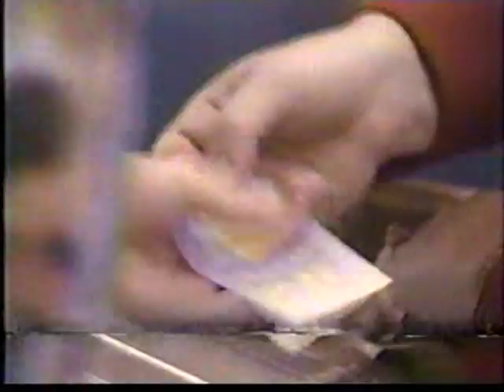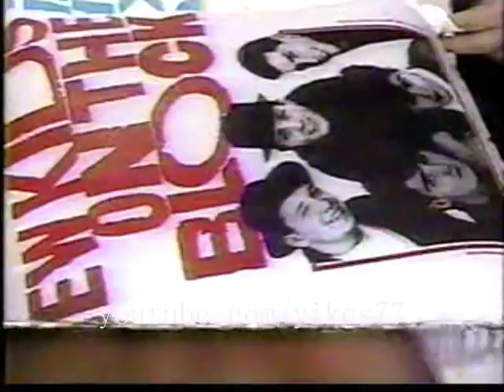NKOTB - Connie Chung profile June 1990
Nothing says love like snark coming from YOUR MOM (Go Mama Mac!)